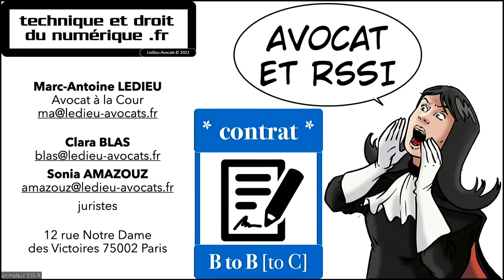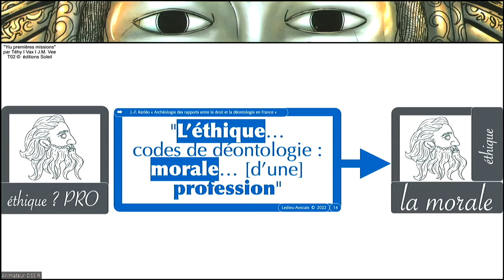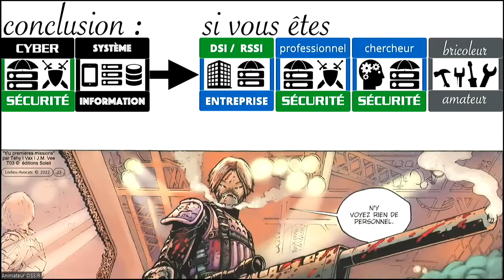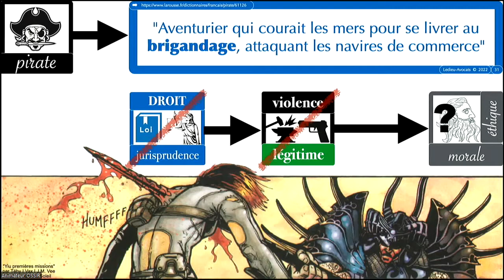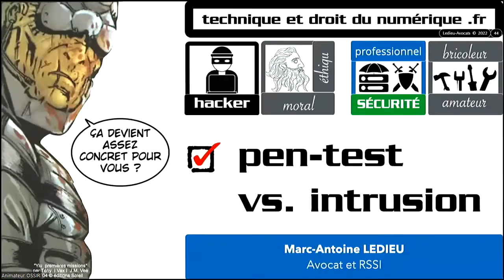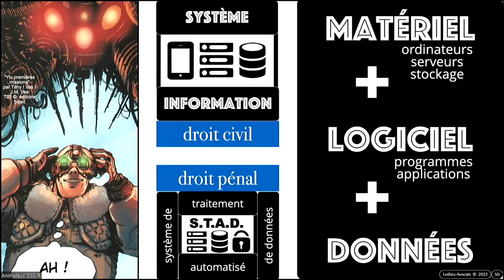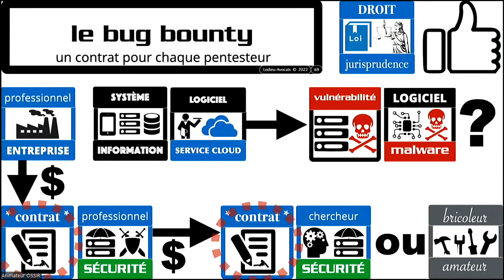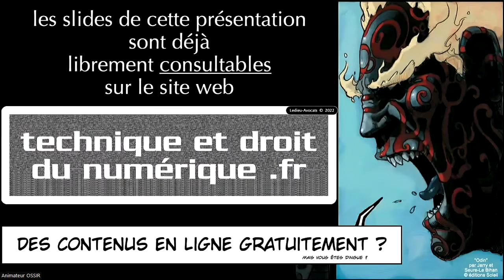Hacher ? Ethique ? JSSI 11 mai 2022 Marc-Antoine Ledieu Avocat et RSSI (documentaire, oui, je sais)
Vidéo de ma conférence à l'OSSIR le 11 mai 2022. C'est tout illustré en BD avec "Yiu premières missions" des éditions Soleil.

Pour en savoir plus :
- Sur les bandes dessinées utilisées (un grand merci aux éditions Delcourt Soleil)

00:00 : introduction
03:14 : définitions essentielles
10:35 : le droit et la morale ?
15:02 : définitions complémentaires mais nécessaires
23:26 : cas pratique : pen-test VS intrusion
30:15 : cas pratique : bug bounty
38:00 : questions